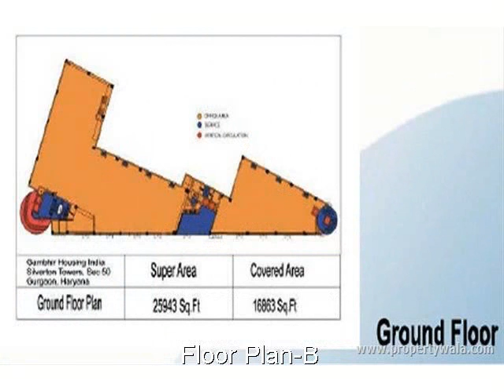Gambhir Silverton Towers - Golf Course Extension Rd, Gurgaon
Gambhir Silverton Towers - Golf Course Extension Rd, Gurgaon - Commercial activity place in gurgaon.

Silverton Towers is a commercial Complex by Gambhir Housing India Ltd. at the prime location on the Golf Course Extension Road which is a fast growing, high income area.